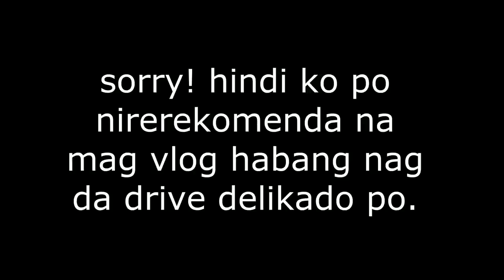2019 YAMAHA AEROX 155 WHITE (ang pangarap kong scooter)